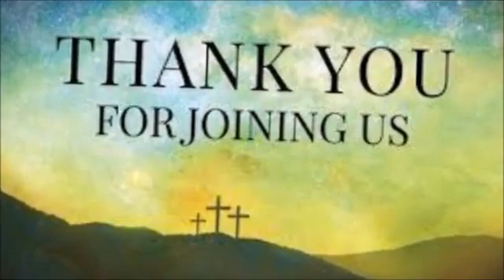Welcome to the weekly Podcast from the Mt Pilgrim Missionary Baptist Church